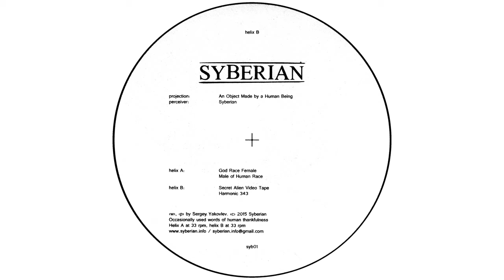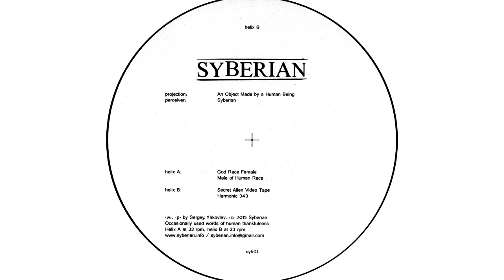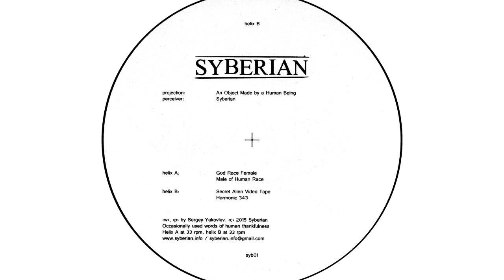Syberian «An Object Made by a Human Being» [sampler]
Syberian «An Object Made by a Human Being»
Syberian / syb01

A1 Syberian — God Race Female
A2 Syberian — Male of Human Race
B1 Syberian — Secret Alien Video Tape
B2 Syberian — Harmonic 343

Syberian is a new pattern by Sergey Yakovlev. As his first project called Gedevaan this another also focused and keep on the fine tune electronic music entering deeper to techno, house and experimental constructions among them. Syberian is pitched hypnotic, cosmogonic shade of melancholy which sincerely looks on the world background. It has an authentic perception imprint and a set of sedate witness. The first release by Syberian «An Object by a Human Being» contains four basic tracks.

Opening with «God Race Female» which gloomy drifts you with a distant fibrous structures. Industrial howl and clave push stream over dope endless barrel strokes. That is sound what reach out to a child inside a female womb.

Next one is «Male of Human Race» with a resilient stained beat that works with onground greasy texture. Ambient flutter set you a synthetic tranquil mood.

On a flip side «Secret Alien Video Tape» is a kind of hypnotic and scholastic spacewrap abyss. Drag inland thru distortions and imaginary vortexes your mind still contemplates.

Conclusive back to the home track «Harmonic 343» is game way to keep junctions with a physical world. Body is only part of a human. Understanding the principles supply the workflow.